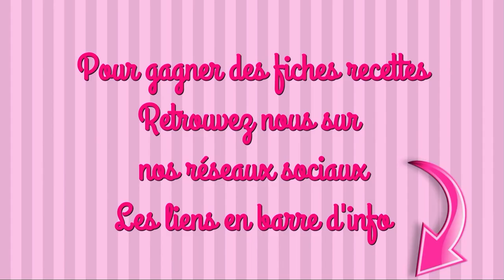MOUSSE CARAMEL COEUR MARRON et DUO CHOCO/COCO recette facile fêtes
INGRÉDIENTS
MOUSSE CARAMEL/MARRON
100g de caramel  beurre salé
250ml de lait
3 jaunes d’oeufs
30g de sucre
2 feuilles de gélatine
180ml de crème fleurette
4 càc de crème de marron

DUO PARTIE CHOCO
2 carrés de chocolat
250ml de lait
15g de maïzéna
40g de sucre
25g de cacao non sucré
50ml de crème liquide

DUO PARTIE COCO
100ml de lait
15g de maïzéna
50g de sucre
200ml de lait de coco
1 càc de coco poudre
200ml de crème fleurette
des copeaux de chocolat

maelysfred

MUSIQUE
proposée par la bibliothèque Youtube
Samba de Quincas Moreira